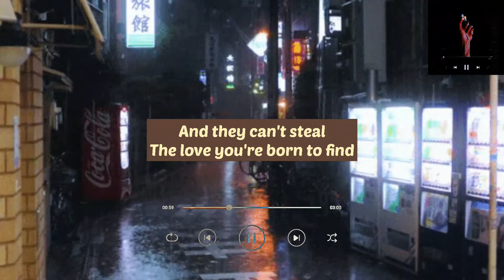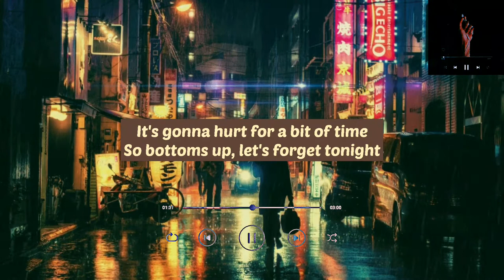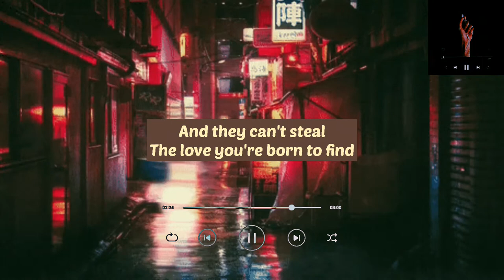Dean Lewis Be Alright || Lofi HipHop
🎧 Lofi Hip Hop Remix Free Type Beat 2021 Dean Lewis Type Beat